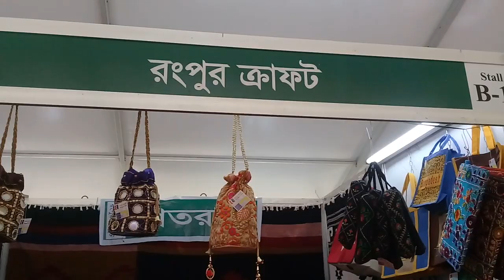SME fair in Bangladesh 2019 | এসএমই মেলা | sme fair 2019 ! Made Im Bangladesh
SME  FAIR IN BANGLADESH   2019 .

Organized  by  SME Foundation .
Stall  Name is Rangpur Craft  . Stall Number --
Produce  Satrangi , Rugs , mat , jute goods , bag etc
If you want to buy , please contact .